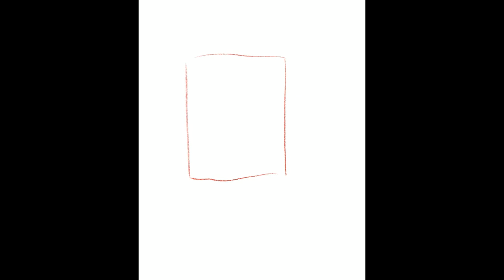Locke & Key - Pencil and Painting Process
Hey guys!

Did you watch Locke & Key on Netflix? It was a cool show :) I loved the house and the keys, so... here it is a little tribute! This time, I've used some new brushes, from the next set that I'm working on for Procreate. It'll called: Impasto Brushes Set!

All sets (for Procreate and Photoshop) are available on my digital shop

Sountrack source:  YouTube